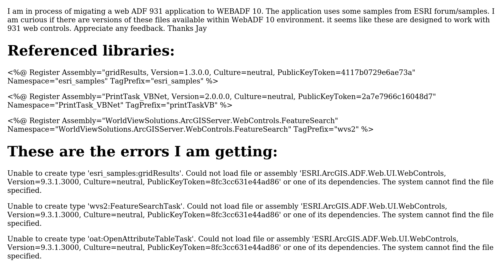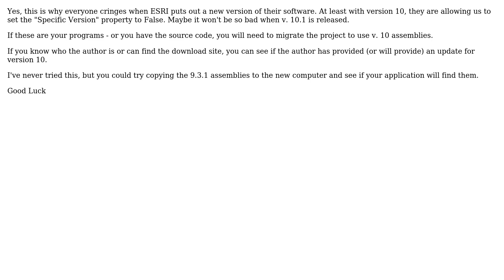GIS: WebADF 931 to 10 migration issues (3 Solutions!!)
GIS: WebADF 931 to 10 migration issues

With thanks & praise to God, and with thanks to the many people who have made this project possible! | Content (except music & images) licensed under CC BY-SA | Music | Images & others | With thanks to user jayGIS user D.E.Wright user CaptDragon user brenth and the Stack Exchange Network Trademarks are property of their respective owners. You are responsible for your own actions.